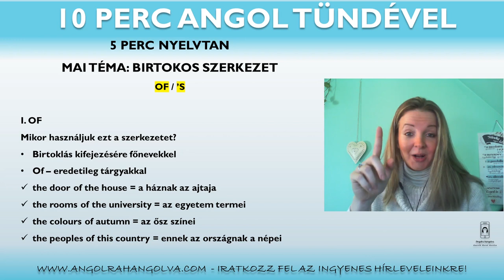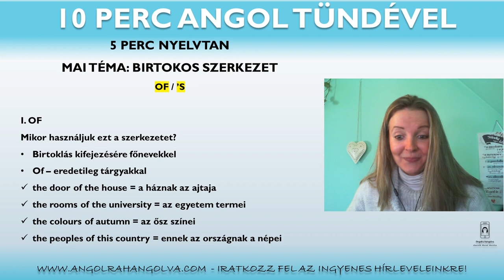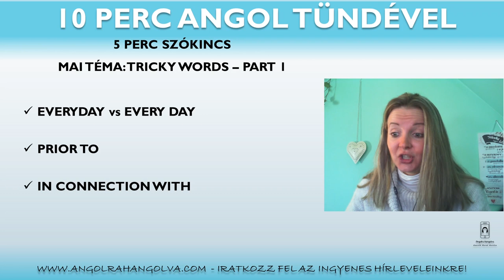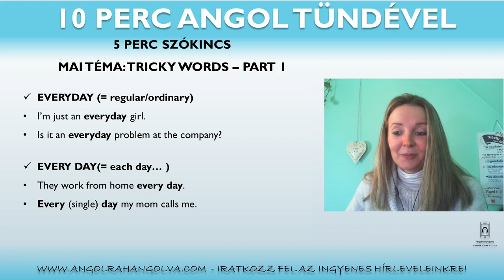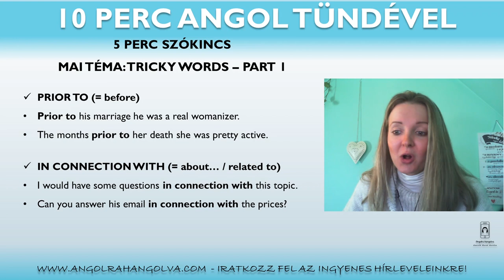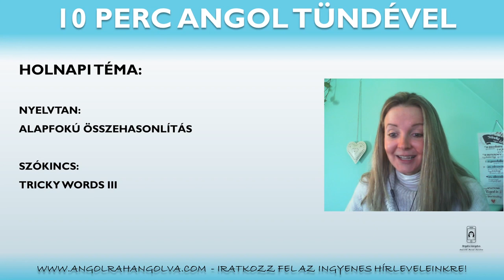Napi 10 perc angol Tündével 13. rész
Napi 10 perc angol Tündével 13. rész - Birtokos szerkezet  - Tricky words II.

Folytatjuk a tizenharmadik résszel a 'Napi 10 perc angol Tündével' live sorozatot, ahol minden hétköznap - hétfőtől péntekig - 17 órától tanulhattok velem INGYENESEN!
Kezdőknek, haladóknak egyaránt hozok "csemegéket" minden napra.

5 perc nyelvtan: Birtokos szerkezet
5 perc szókincs: Tricky words - part II.

Jó angoltanulást! :)